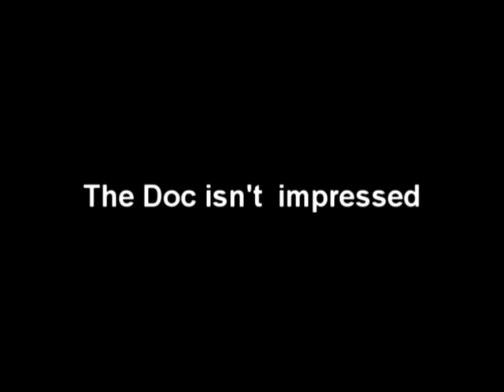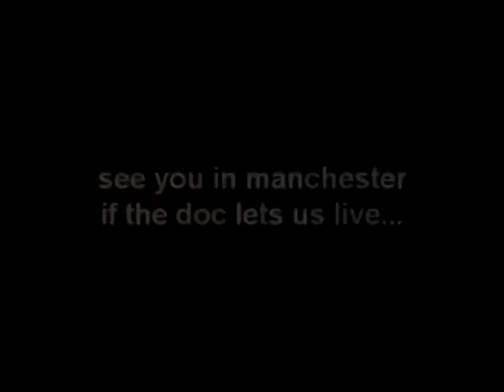Getting Back in shape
We know weve been away for ages and now its time to lose weight, get in shape and get back on the road!

At least thats what the doc thinks.